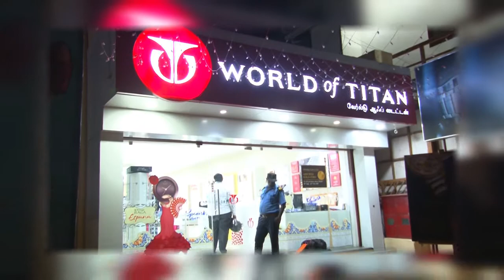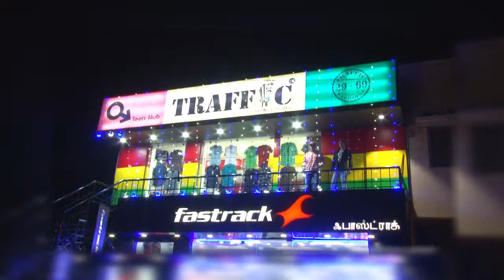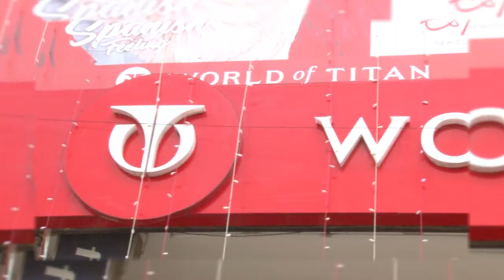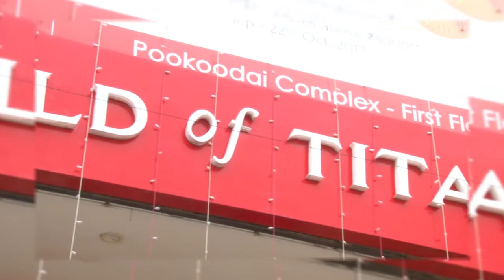WORLD OF TITAN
WORLD OF TITAN Salem Diwali Wishes 2017 By Right Win Medias Salem Contact:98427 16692